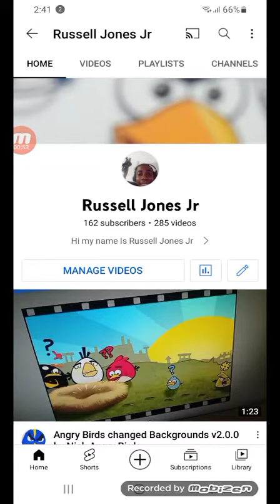Wow. 162 subscribers Already. Thank you so much 💗 💓 💛 ♥ 💖